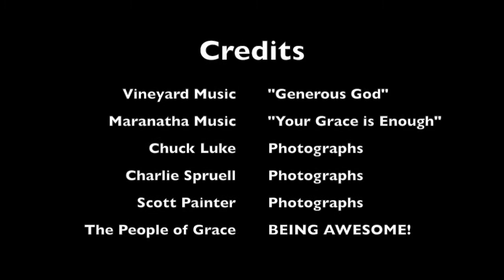2019 Grace in Review